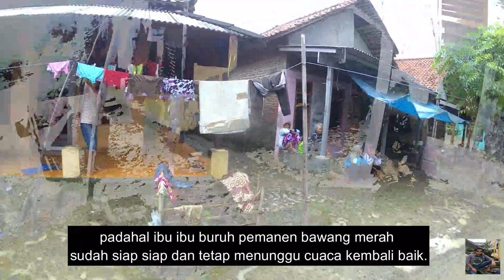Nasib ibu ibu buruh blok kiselir merana/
kiselir nama sebuah blok yang terletak di desa kalisari kec losari kab cirebon di blok kiselir ini banyak petani & Sudagar bawang merah makanya di blok ini saat tiba musimnya ,  terkadang  banyak memperdayakan ibu ibu yg nggak punya pekerjaan sebagai buruh pemanen bawang merah _____________________________________________________